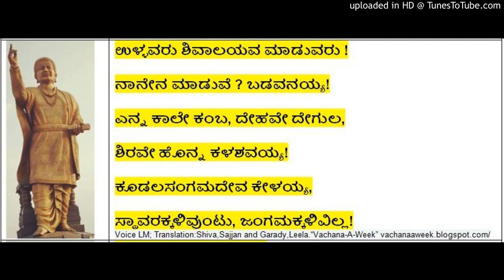Vachana (4) Basavanna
Basavanna Vachana